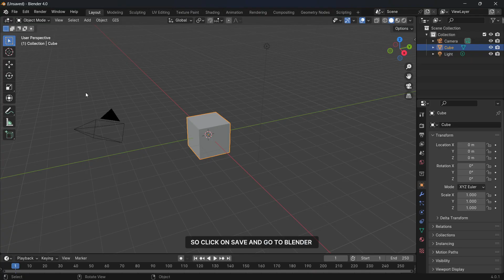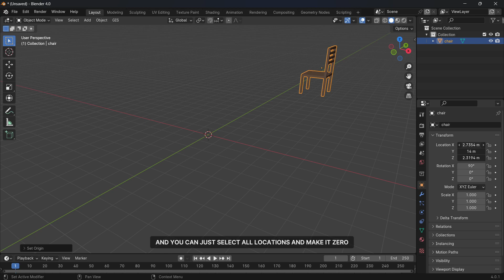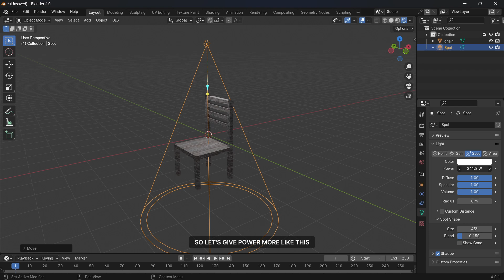HOW TO EXPORT MODEL FROM ROBLOX STUDIO AND IMPORT TO BLENDER!